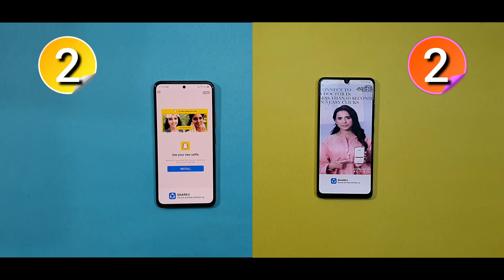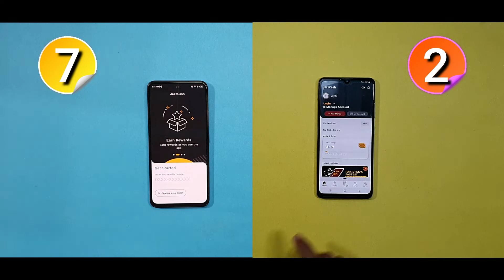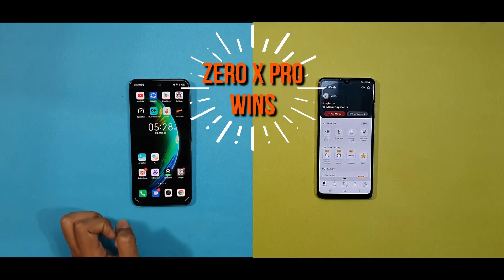Samsung Galaxy A32 vs Infinix Zero X Pro Speed Test | Helio G80 vs Helio G95!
Hello Friends
                 Today I am going to show you Samsung Galaxy A32 vs Infinix Zero X Pro Speed Test | Helio G80 vs Helio G95!